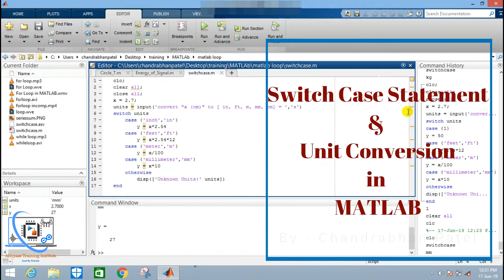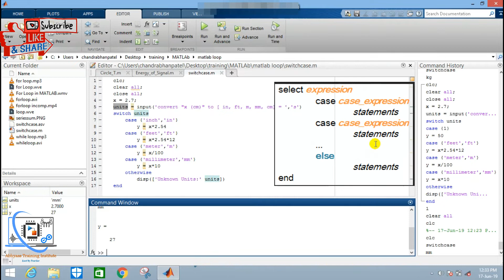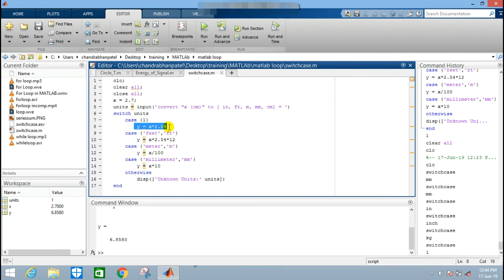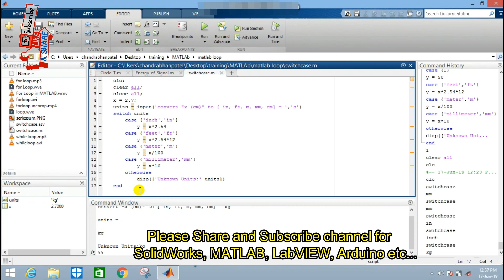Switch Case Statement in MATLAB ll Unit Conversions in MATLAB ll Hindi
Switch Case Statement using example in MATLAB.
We provide various training programs (Online/Offline) in following mentioned fields-
MATLAB, Solidworks, FPGA, LABVIEW, Arduino, PSPICE, Robotics, Major/Minor Project, C++, ProC, SQL, Python etc…